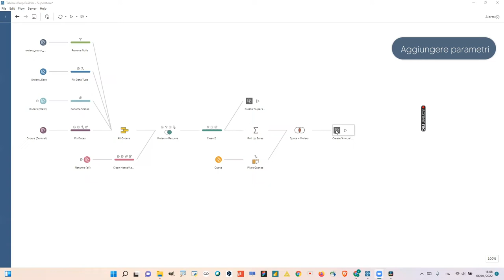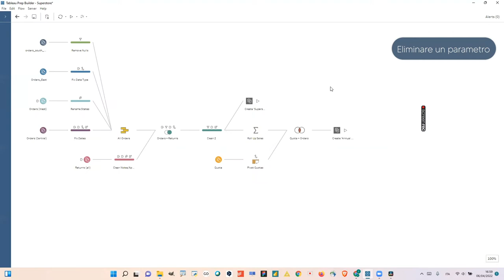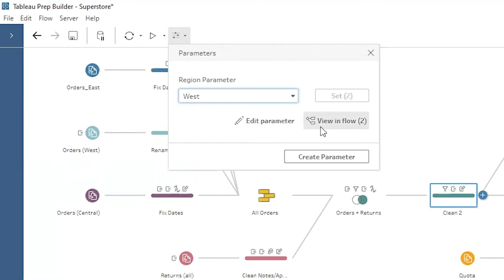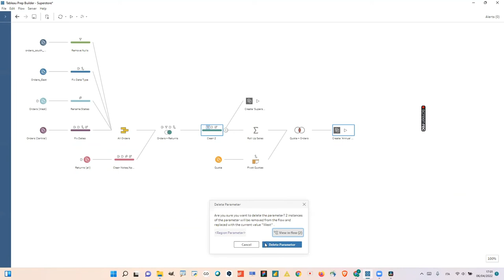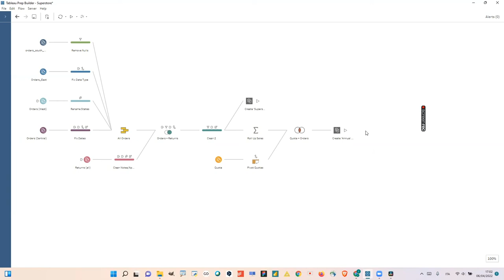Tableau 2022.1 | Parameter Enhancements in Tableau Prep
In questo nuovo video tutorial dedicato a Tableau 2022.1 vedremo assieme dei miglioramenti apportati ai Parametri su Tableau Prep.